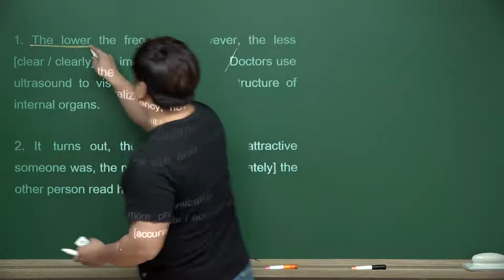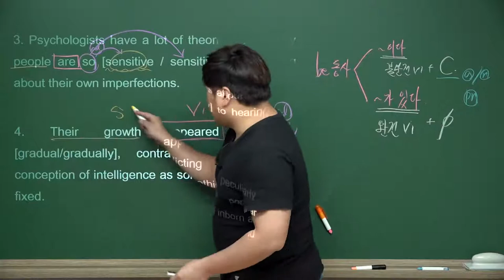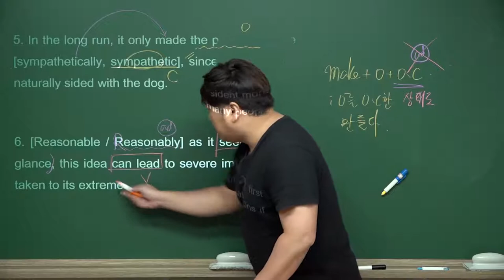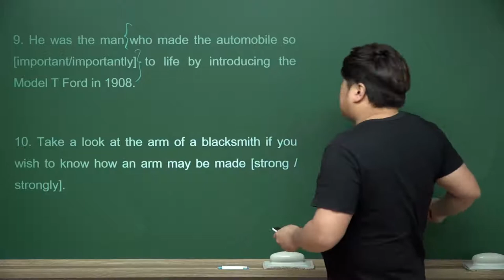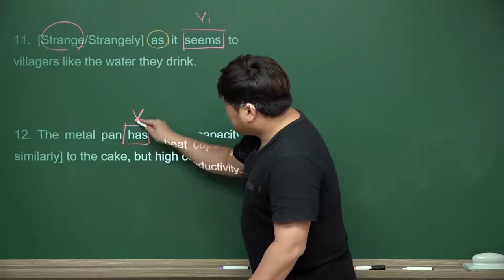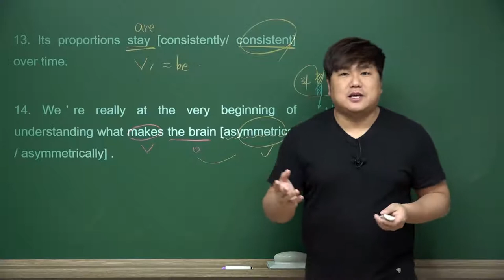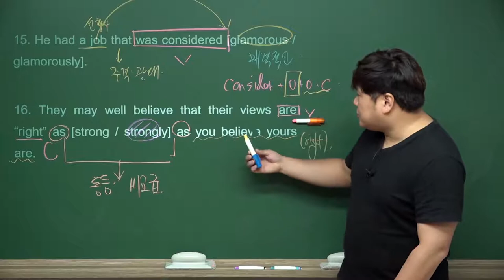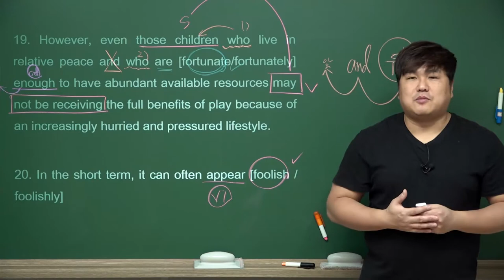형용사와 부사 문제풀이 #1